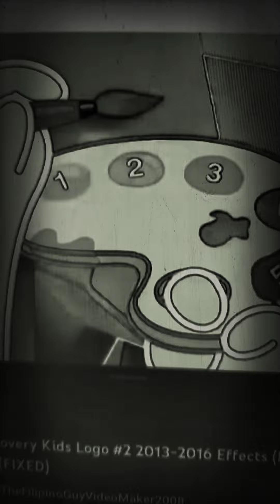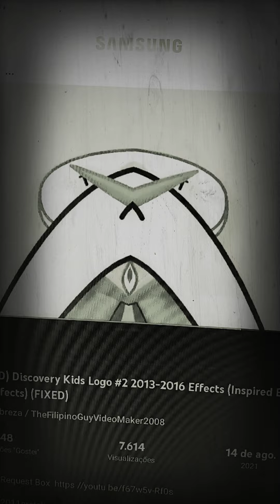25 de julho de 2022